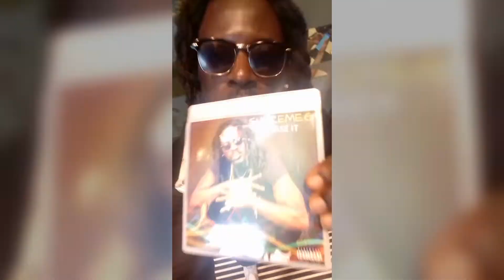Supreme.G At BBC Radio 1 Xtra Promoting New Single "Chase It"